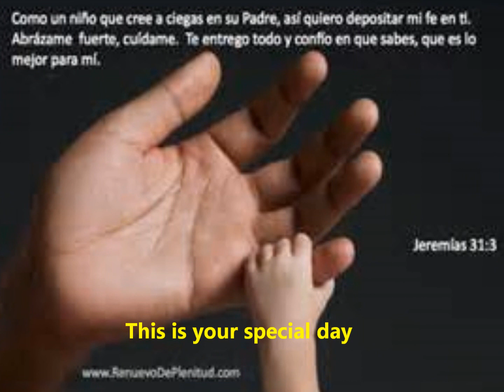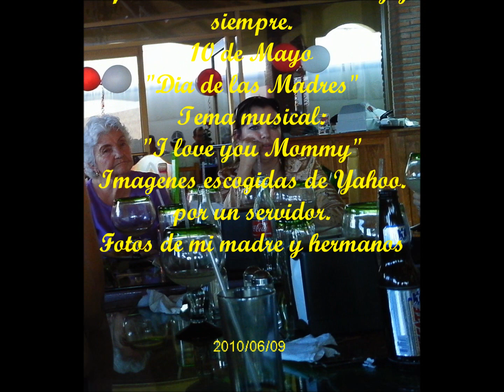DIA DE LAS MADRES- "I LOVE YOU MOMMY"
El día de las madres.. con el tema I love you Mommy.
video sin fines de lucro, disfrútenlo.